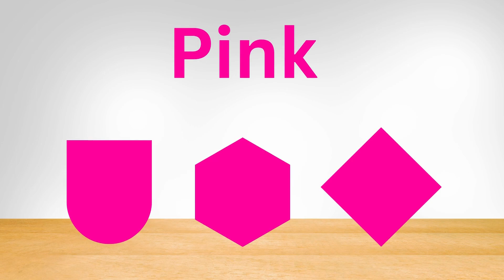ABC For Kids, Abc Phonics Song For Toddlers | Nursery Rhymes | Abc Song, Learn Abc Alphabets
ABC For Kids, Abc Phonics Song For Toddlers | Nursery Rhymes | Abc Song, Learn Abc Alphabets | Star Kids

Star Kids